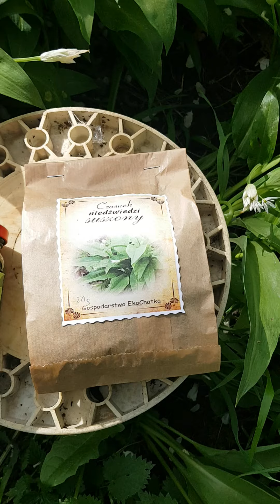Czosnek niedźwiedzi w EkoChatce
Czosnek niedźwiedzi, pierwsza wiosenna nowalijka. Ziele mające wiele właściwości prozdrowotnych a także poszukiwane przez wielu smakoszy.
Można go konserwować m.in. jako suszona przyprawa/herbatka i w formie kiszonki/pesto z szara solą kłodawską.